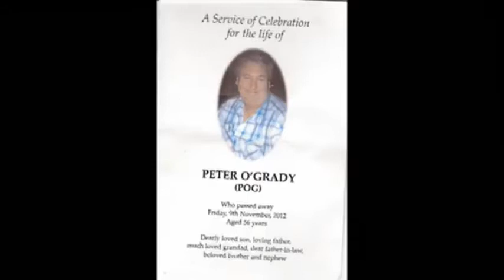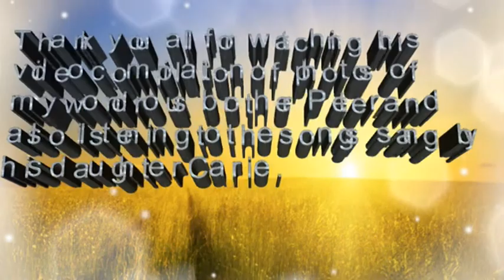petersbirthday pds2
This is a video compilation of photos of my late brother Peter who passed away on the 09/11/2012 he was 56 years of age at the time he would have been 57 on December 18/11/2012, in this compilation is also his daughter Carrie singing.